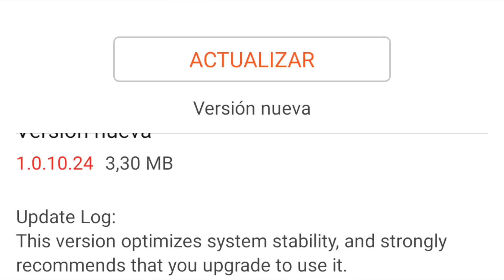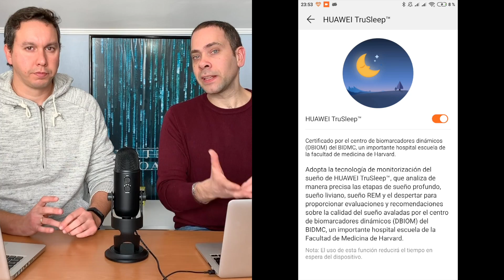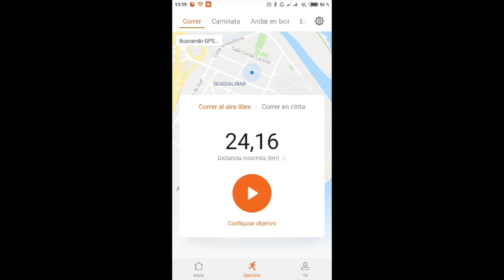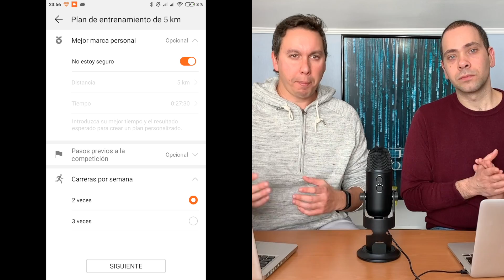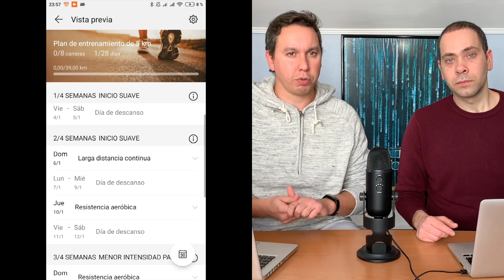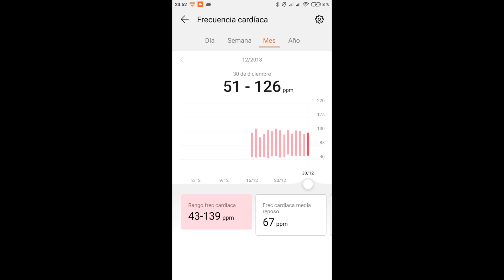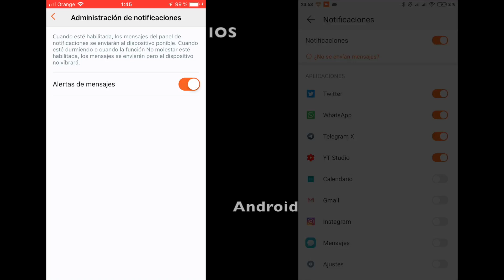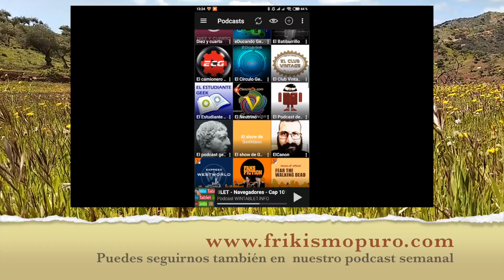Honor Band 4 Análisis primera parte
Muy buenas chic@s por fín colgamos el análisis de esta esperada pulsera de actividad y cuantificadora.
Dividimos el vídeo en dos para diferenciar el análisis en sí y la parte de comentarios, así que el siguente será de eso mismo, vuestros comentarios que nos habéis hecho llegar.